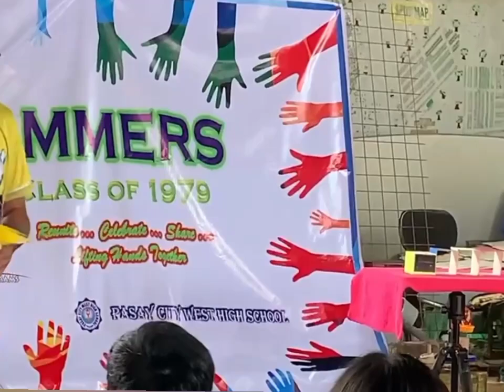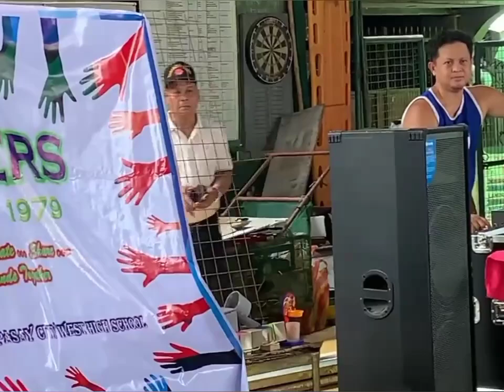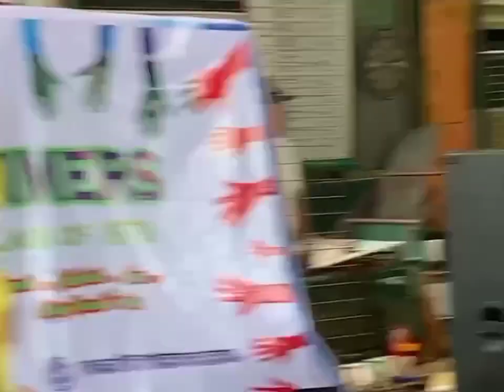ANG SAYA NG MGA BATA,. BIRDS SHOW